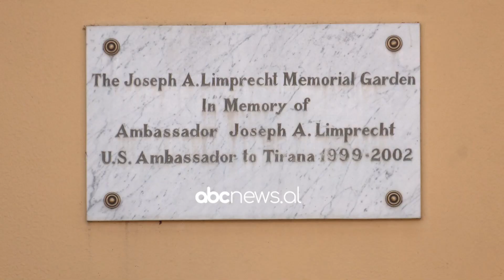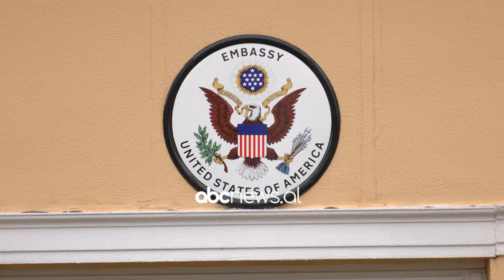Yuri Kim nuk i ndahet Shqipërisë/ Ikën, por në DASH detyra e re përfshin dhe Tiranën